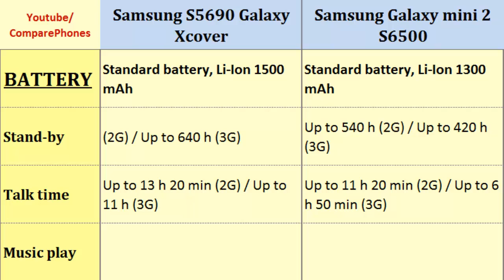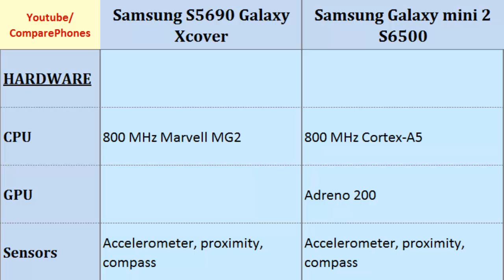Samsung Galaxy Xcover S5690 Versus Samsung Galaxy mini 2 S6500, full details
Samsung Galaxy Xcover S5690  Versus Samsung Galaxy mini 2 S6500, full details : S5690 Galaxy Xcover vs Galaxy mini 2 S6500, Full Specification Comparison: 800 MHz Marvell MG2, 320 x 480 pixels, 3.65 inches, 800 MHz Cortex-A5, 320 x 480 pixels, 3.27 inches, Loudspeaker, Talk time, LTE, HSDPA, Alert types, Camera ...